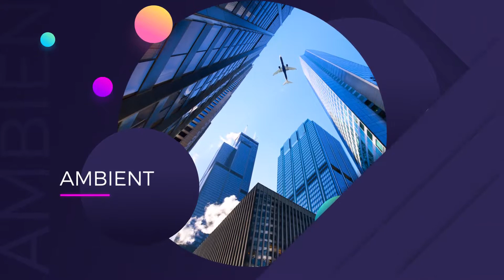Trendy Clean Promo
Modular structure
2 versions Promo (dark & light)
2 versions Youtube End Cards (dark & light)
12 Social Icons
4 Transitions
Awesome atmosphere